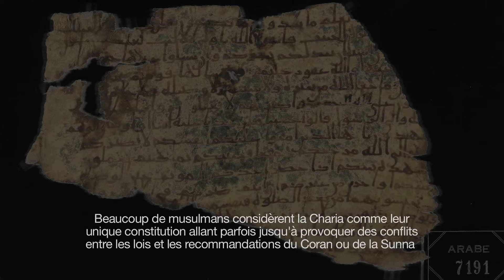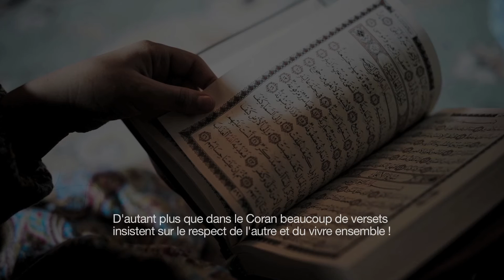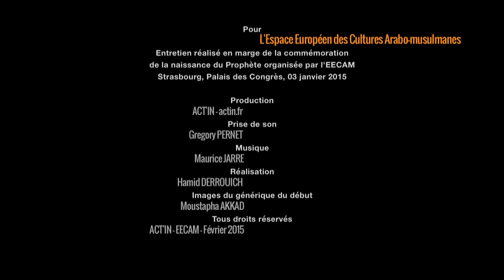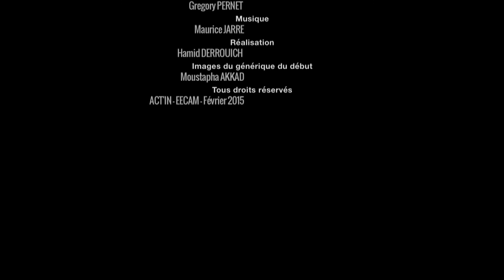Yacob Mahi interviewé à l'issue de sa conférence du 3 janvier 2015 organisée par l'EECAM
Le professeur Yacob Mahi a répondu à nos questions à l'issue de sa conférence au Palais des congrès lorganisée par l'EECAM  le 3 janvier 2015 en commémoration de la naissance du prophète